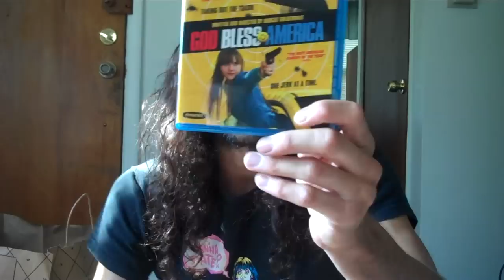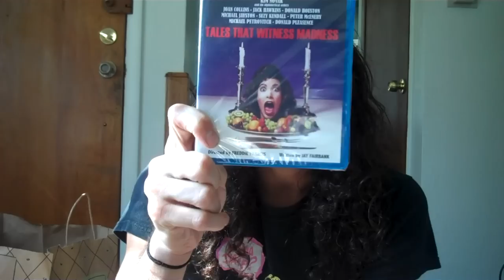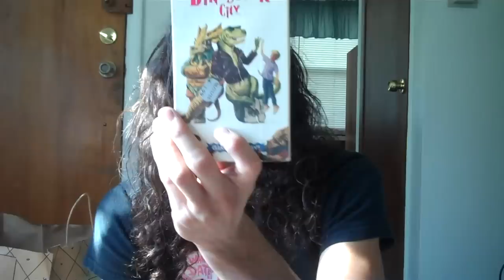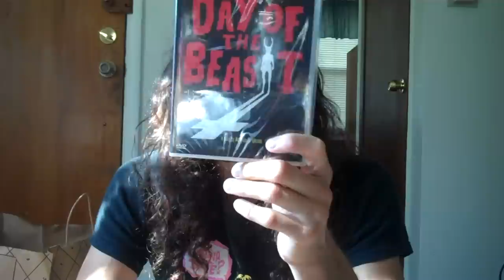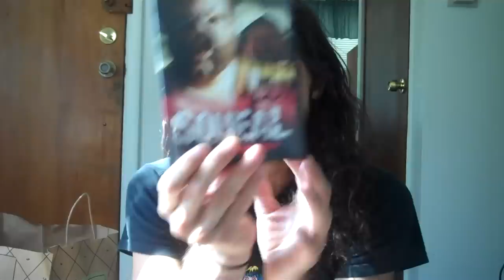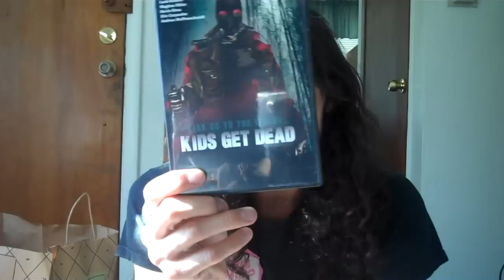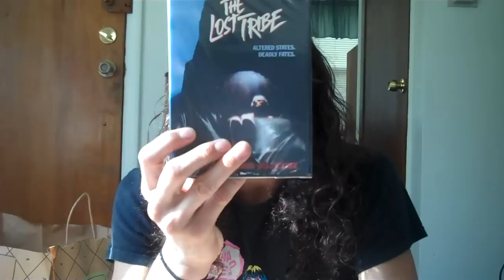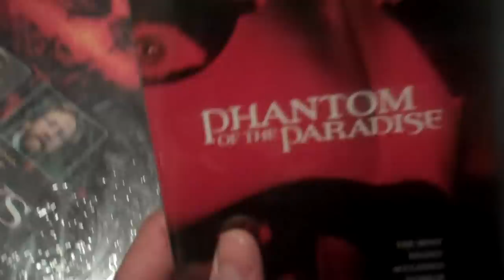Mrparka: Mostly Horror DVD/Blu/VHS update 07.29.12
BluRays
1. Super 8
2. Twins of Evil Recommended
3. Insidious
4. God Bless America (recommended)
5. Sin City Recommended
6. 13 Assassins
7. Red Scorpion
8. Headspace (worth a look)
9. Bullhead
10. Tales that Witness Madness
VHS
11. High Desert Kill
12. Robot Holocaust (guilty pleasure)
13. Last Minute
14. Salem's Lot
15. Abbott and Costello Dr. Jekkyl and Mr Hyde
16. Twisted
17. Turnpike Killer, the
18. Dying to Live
19. Guardian (worth a look)
20. Adventures in Dinosaur City
Bootleg
21. Elves
22. Meat clever Massacre
23. Wicked
24. Terror in the Swamp
25. Frozen Scream
26. Gore Whore
27. Deadly Intruder
28. Cross Country
29. Terrorgram
30. Goodnight God Bless
31. Lawless Land
32. Rolling Vengeance
33. Hollow Gate
DVD
34. Hardrock Zombies
35. Vanishing, the
36. Killing, the
37. Day of the Beast
38. Collective Vol. 4 : Emotions
39. Squeal
40. I Know How Many Runs Your Scored
41. Crazy Animal
42. Dahmer
43. Battle Heater
44. Gacy
45. Cat People/ Curse of the Cat People
46. Fell
47. Dark Heritage
48. Aggression Scale
49. Porkchop 2: Rise of the Rind
50. Retribution
51. Severed Arm/ So Sad about Gloria
52. Land of the Minotaur/ Blood Mania
53. People Who Own the Dark
54. Ghostkeeper
55. Kids go in the Woods... Kids get Dead (worth a look)
56. Exit Humanity
57. Don't Fall Asleep
58. Don't Go in the Woods (recommended)
59. Death Nurse, the
60. Dingleberries
61. Killer Crocodile 1 and 2
62. Crocodile (70's)
63. Stag Night
64. Ed Gein
65. Alchemist
66. Panic
67. Lost Tribe, the
68. Meateater, the
69. Graverobbers
70. Ator the Fighting Eagle
Extra Update
71. Strays Laserdisc
72. Surrender Dorothy
73. Delta Force Bluray
74. Phantom of Paradise
75. Cars that Ate Paris/ Plumber
76. Monster Brawl Bluray
77. Phantom of Hollywood